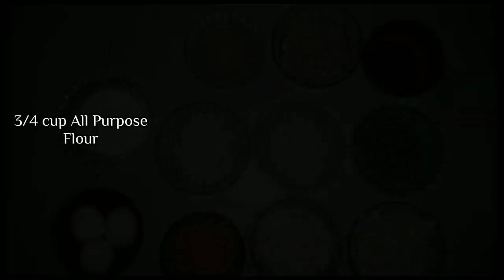1STLAB-DAYO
OKONOMIYAKI
ASIAN CUISINE LABORATORY ACTIVITY

Submitted by: Dayo, Pamela Jane M.